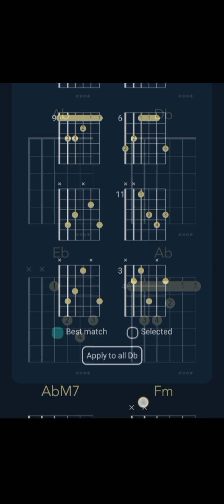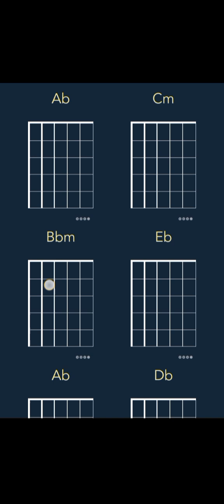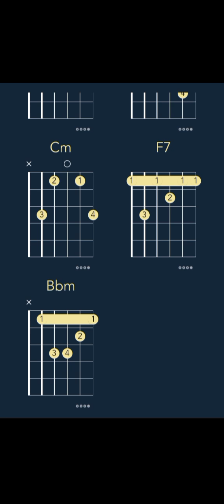Grupo Frontera - Hecha Pa' Mí (CHORDS)